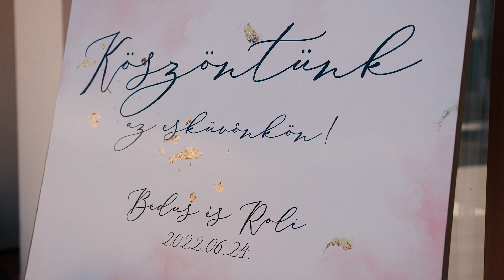Bedus & Roli - Esküvői Film I A wedding filmed on the fuji x-t4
Készítette/Producer -  Sykline Creations - Fincza Kristóf, Mihalkó Johanna